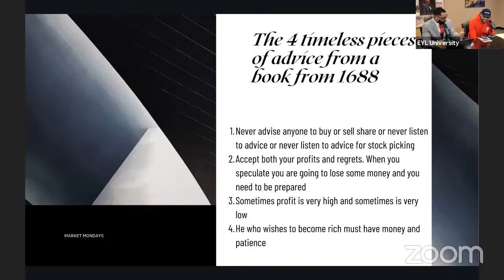The 4 Timeless Pieces Of Advice From A Book Form 1688